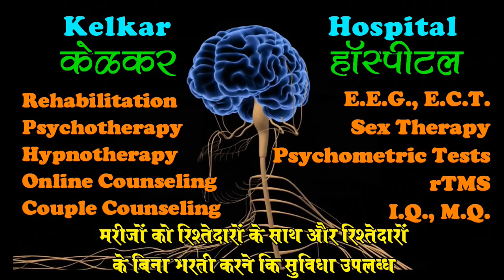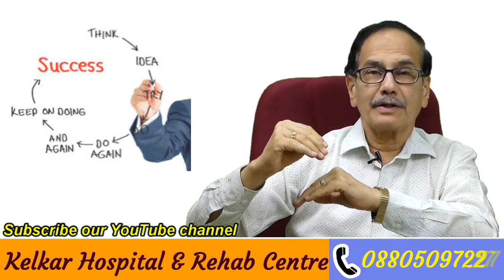6_tips_for_positive_Energy-By Dr. Deepak kelkar (MD)